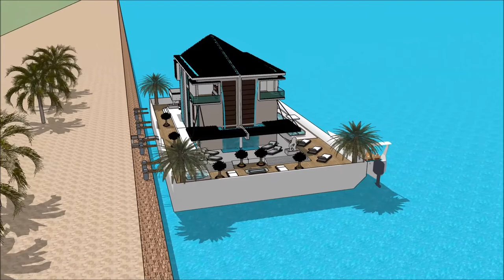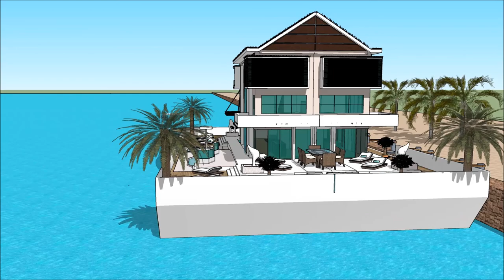Floating house anime collection Yacht Design in Cambodia Key west Custom built with entertainment de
The floating house villa houseboatzania launching an innovative high-end luxury yacht floating house villa mansion home design UK Thames potentially as a display of exhibition of the Floating house anime collection Yacht Design in Cambodia Key west Custom built with entertainment de.

The collection of the Floating house villa houseboatzania concept of Floating house anime collection Yacht Design in Cambodia Key west Custom built with entertainment de consists of high luxury and architectural art pieces in minimalism combined with living on the waterfront of the harbour of UK Thames London or elsewhere.

The floating house villa mansion yacht design has the basis to sustain living with high standards and contemporary structural design at Floating house anime collection Yacht Design in Cambodia Key west Custom built with entertainment de with numerous of prospects for excessive living and celebrating the desire of life worldwide:  UK Thames London